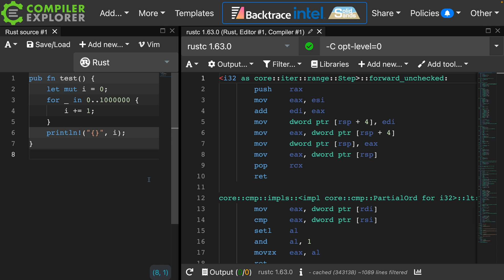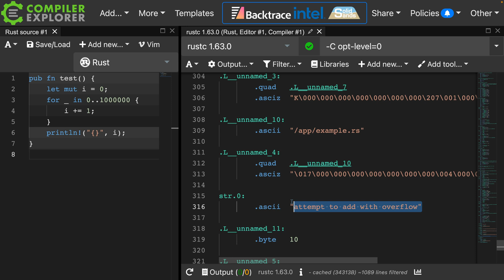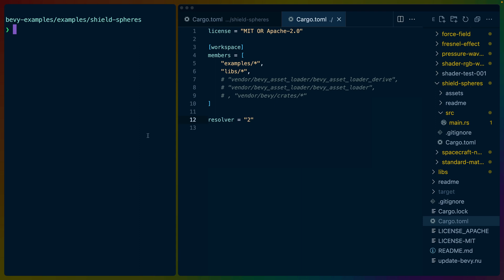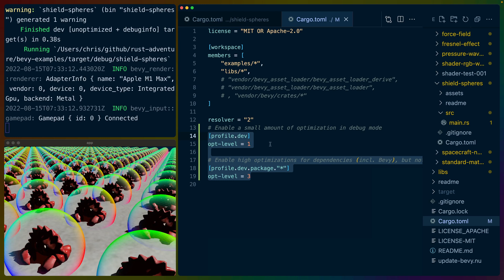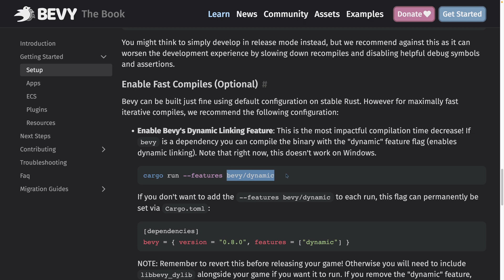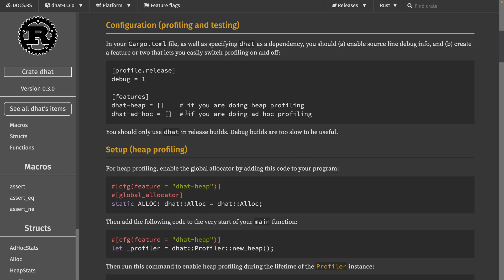My Rust Program is Slow